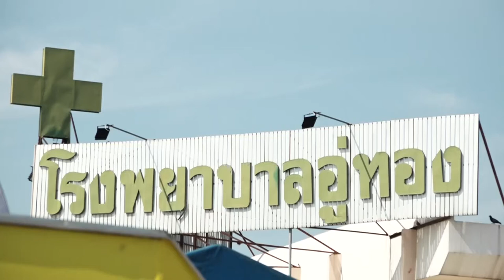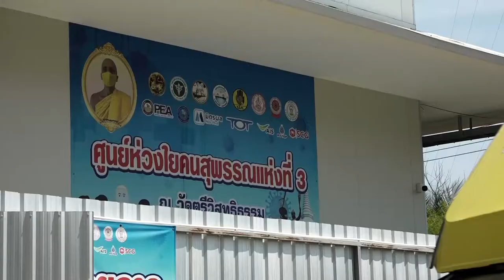ภาพข่าวสิงห์อาสามอบน้ำดื่มสิงห์โรงพยาบาลสนาม ศูนย์พักคอย จ สุพรรณบุรี วันที่ 25 ก พ